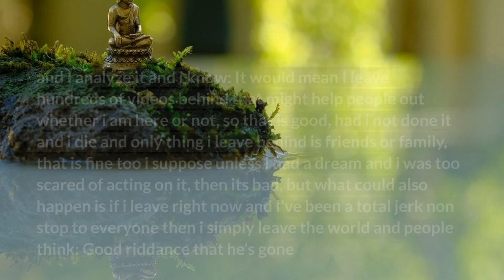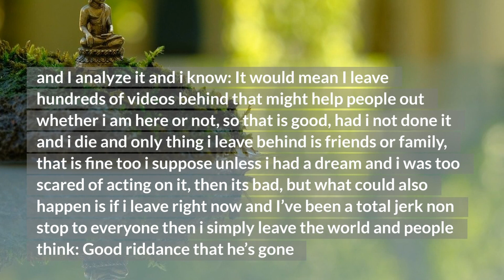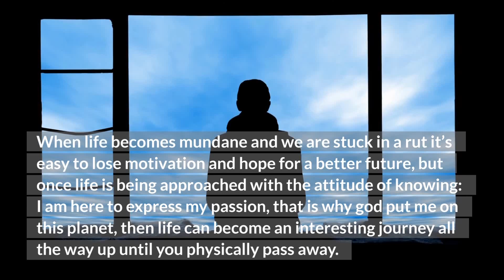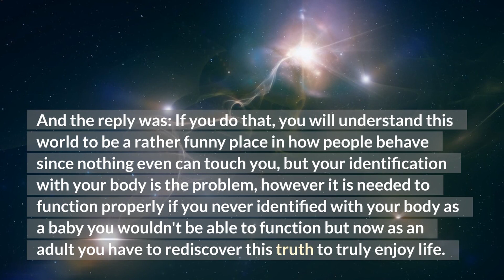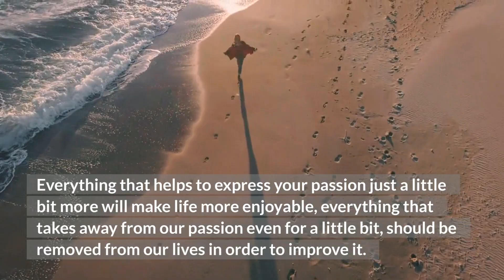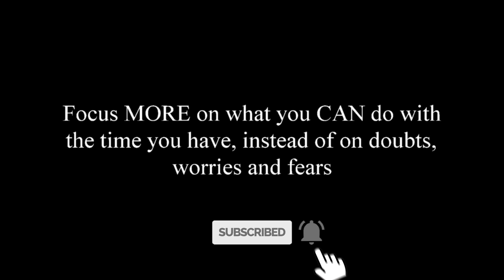Have You Considered What It Means When You're Gone? | Mr Inspirational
Our time is limited so we should make the best of it, have you ever considered what that means for you? That will be the subject of today's inspirational video.

If you want to support my channel in sharing positive messages to the world, please consider subscribing or becoming a channel member to receive coaching for $2 dollars a month and don't forget to click the notification bell afterwards so you stay notified of new content!